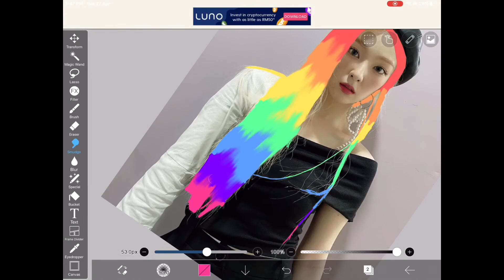Irene with rainbow 🌈 hair.